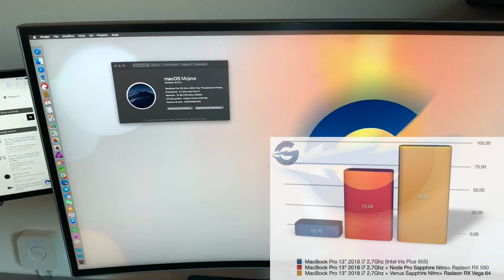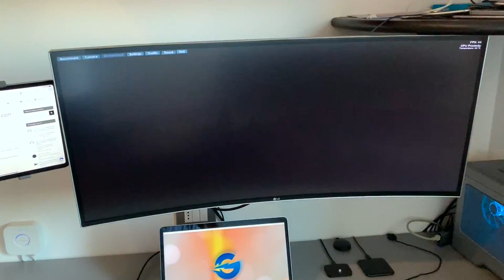eGPU.it - Recensione Akitio Node Pro + Sapphire Nitro+ Radeon RX 590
Recensione Akitio Node Pro, uno dei migliori compromessi nel mondo eGPU, l'evoluzione del primo prodotto commerciale ufficiale di Akitio. Unboxing, benchmark e test con hub USB-C.

Akitio Node Pro - Space Gray

Sapphire Nitro+ SE Radeon RX 590